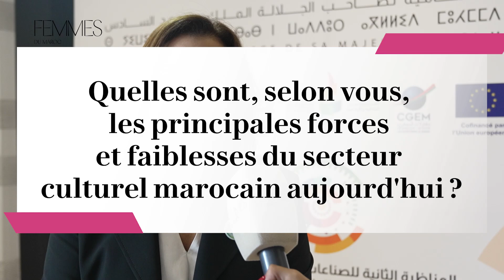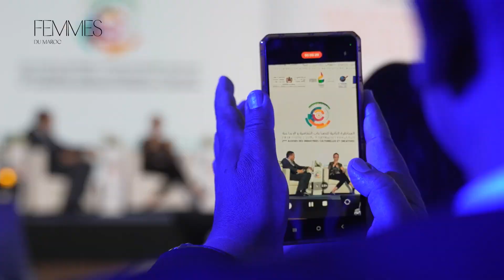Neila Tazi : "Les industries culturelles et créatives, secteur paritaire en emplois"